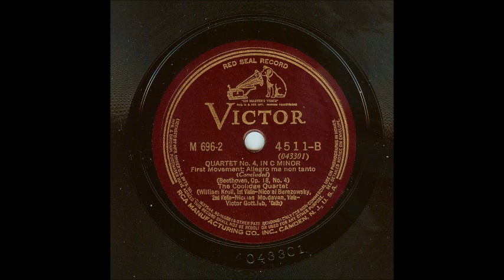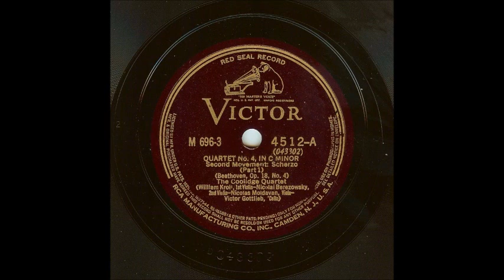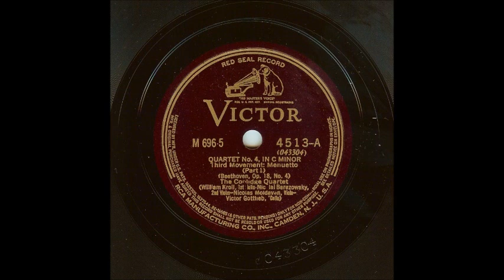Beethoven Quartet No. 4, by the Coolidge Quartet (1939)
Beethoven: Quartet No. 4 in C Minor, Op. 18, No. 4
The Coolidge Quartet:
William Kroll, violin I
Nicolai Berezowsky, violin II
Nicolas Moldavan, viola
Victor Gottlieb, cello

Recorded on October 24, 1939, in RCA Victor's Studio No. 2, New York City, on 78-rpm matrices BS 043300 through BS 043306.  Issued a year later as Victor Musical Masterpiece set M-696 (records 4511 through 4514-S), a set of four ten-inch records with the last side left blank.

In 1938, the Coolidge Quartet began an ambitious project to record all the Beethoven string quartets.  They only recorded the first eight before the project ran out of steam and the records were quietly deleted from the catalog.  Why this is so remains a mystery, for the performances are very good.

Beethoven's Quartet No. 4 is in four movements:

1. Allegro ma non tanto
2. Scherzo: Andante scherzoso quasi Allegretto (at 6:22)
3. Menuetto: Allegretto (at 12:00)
4. Allegro (at 15:56)